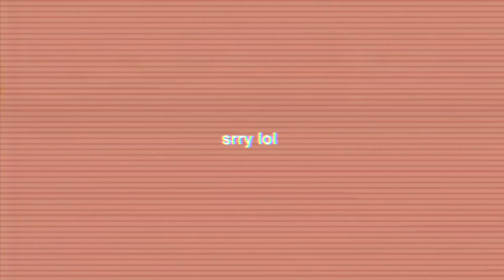Ariana Grande - positions (official video) REACTION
Ariana Grande - positions (official video) REACTION | Ariana Grande dropped her new single positions off her upcoming 6th studio album and you KNOW I had to react to it! Ariana randomly announced she would be dropping a new single called positions followed by a WHOLE ALBUM this month so we are being BLESSED!!

Topics in this video: Ariana Grande positions, Ariana Grande, Ariana positions, positions, positions lyrics, positions official video, positions music video, Ariana Grande positions video, Ariana Grande positions lyrics, Ariana Grande positions music video, Ariana Grande new album 2020, Ariana Grande new song 2020, tcYodQoapMg, Ariana Grande live, Ariana Grande positions reaction, Ariana Grande positions audio, Ariana Grande positions album, + MORE